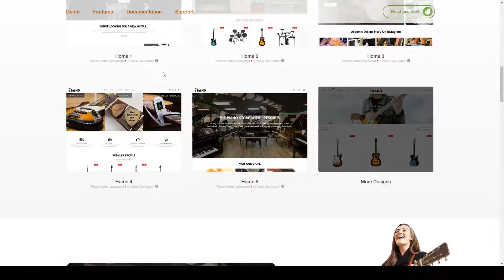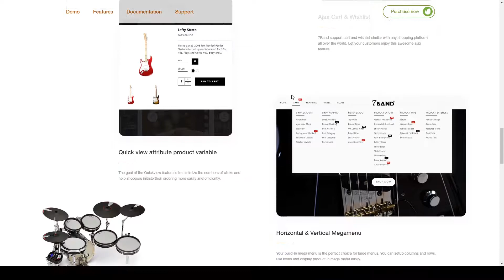7Band - Musical Instruments Shop Shopify Theme mp3 music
Compatible With Bootstrap 5.x, Bootstrap 4.x, Bootstrap 3.x

 ThemeForest Files Included HTML Files, CSS Files, Less Files, Sass Files, SCSS Files, JS Files

 Columns 4+

 Layout Responsive

 Tags artist, clean, ecommerce, festival, instruments, lyrics, modern, mp3, music, responsive, shop, shopify, singer, store, video